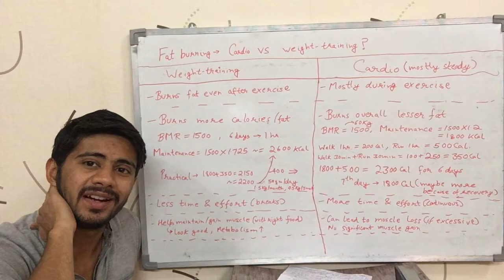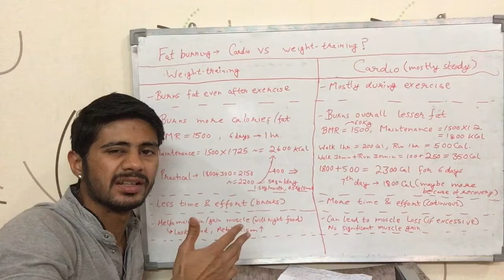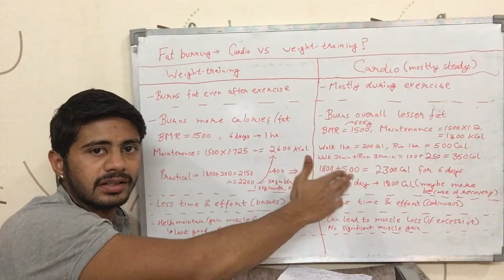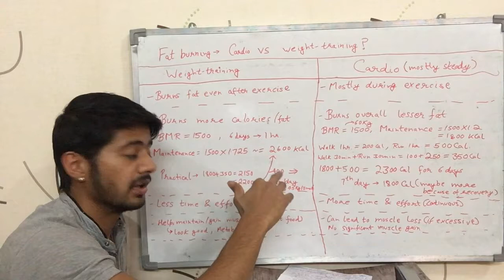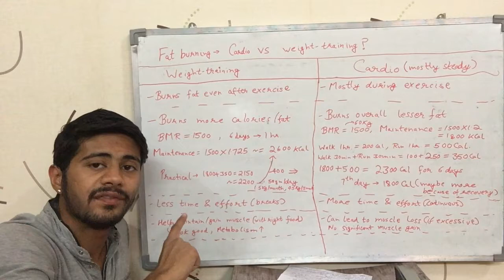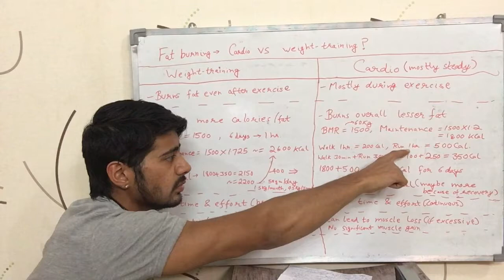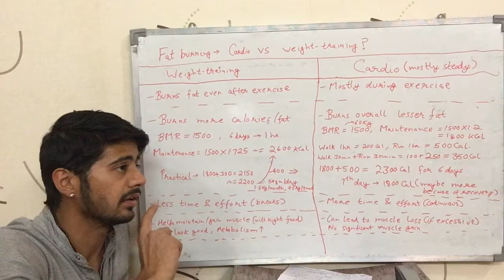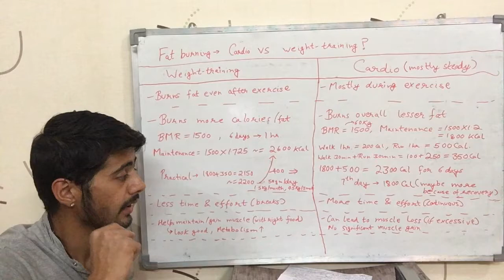Which is better to burn fat - 'Weight training' or 'Cardio' ? (English)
This video talks about which is better to burn fat - weight-training or cardio? It compares pros & cons of weight-training & cardio. It is English version of the video.